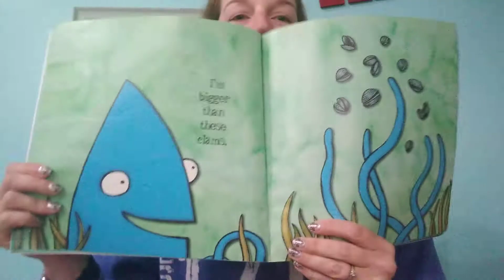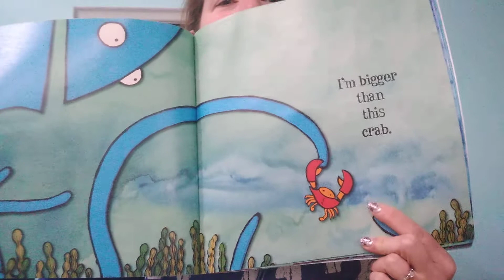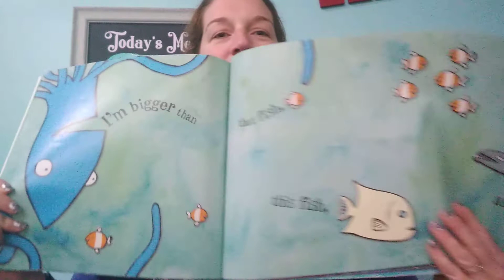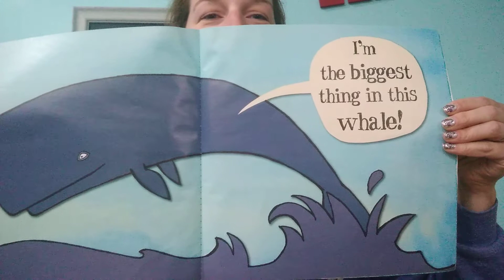Mrs. Keane - I'm the Biggest Thing in the Ocean